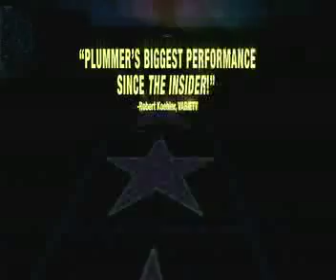Man in the Chair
The award-winning independent drama MAN IN THE CHAIR stars Christopher Plummer as Flash, a man who longs for the days when he worked as a crew member on such cinematic masterpieces as Citizen Kane. When Flash meets teenage film fanatic Cameron Kincaid (played by Michael Angarano), he becomes an unlikely mentor and agrees to help Cameron make a film to compete in a student competition where the top prize is a film school scholarship and, for Cameron, a ticket out of his difficult home life. Flash, who sees his own life drawing to a close recruits the support of his eccentric friends at the Motion Picture home and helps Cameron make his film and chase his dream.